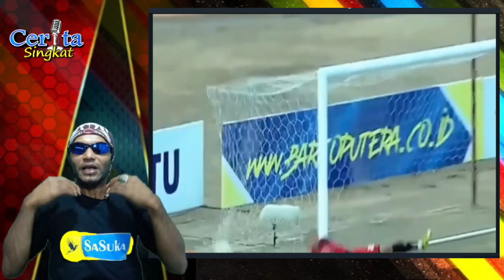talent bola timnas indonesia Titus Bonai tibo beautiful goal papua black pearl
Talenta Sepak Bola Papua Mutiara Hitam Indonesia Timur Titus Bonai.
tujuan Motivasi dan Inspirasi bagi generasi sepak bola dan untuk menghibur para penggemar sepak bola di Indonesia.